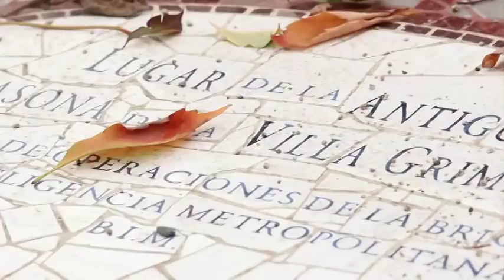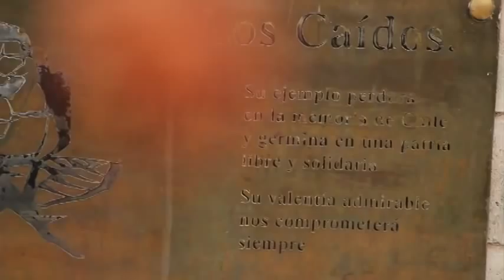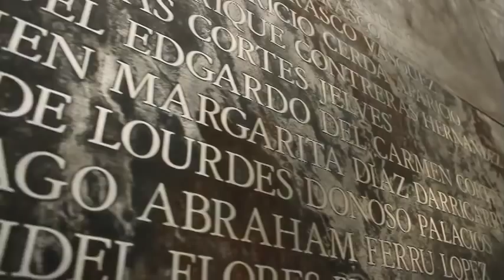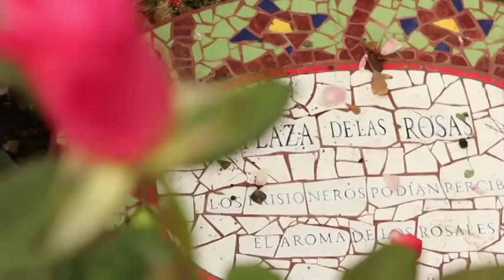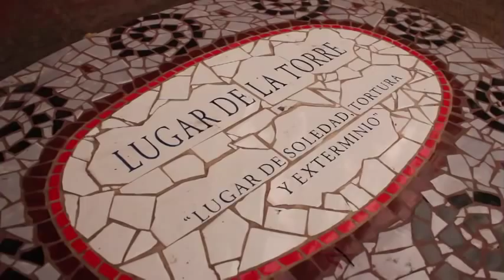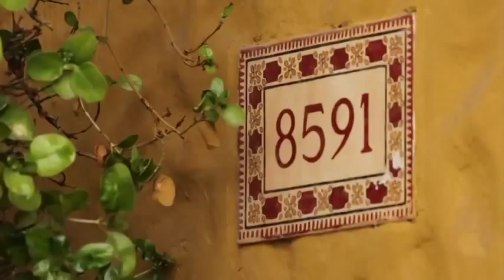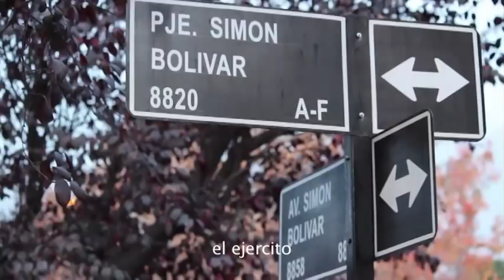Villa Grimaldi y Cuartel Lautaro - 2012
Mini Documental sobre Villa Grimaldi y la Realidad de Cuartel Lautaro.

Trabajo de estudiantes de Comunicacion Audiovisual de Duoc Uc. Para el Ramo Sustrato Chileno, a cargo del Profesor Manuel Gonzalez.

" Muchos años despues de los tiempos de dictadura,del golpe de estado y de tantos hechos acontecidos en esos años. Se realizo un trabajo audiovisual,donde se recorre Villa Grimaldi ,ex centro de tortura y reclusion,como tambien Cuartel Lautaro.
En ambas situaciones tenemos testimonios fieles de 2 personas que vivieron los hechos en dichos tiempos."